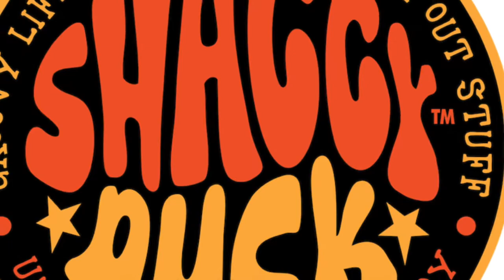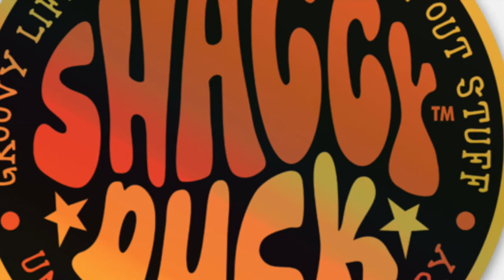The Christmas Puppy Surprise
After 11 years of not having a pet I surprised my family with a mini Aussiedoodle puppy. Watch as they discover the newest family member in a box on Christmas morning. This was the biggest Christmas surprise ever. Listen to A Shaggy Duck Life podcast for the story behind the new puppy titled "This Podcast Has Gone To The Dogs".